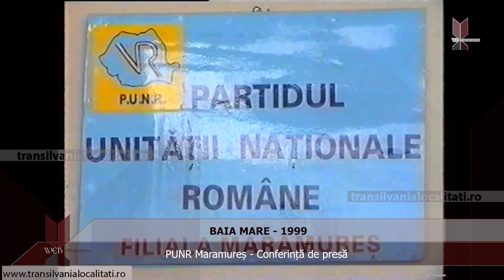BAIA MARE (1999) - PUNR Maramureș - Conferință de presă